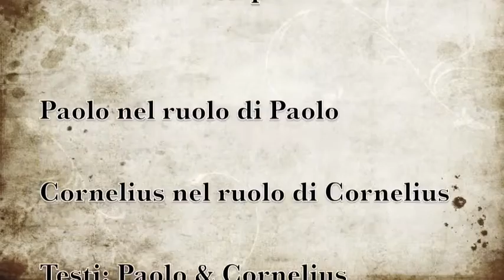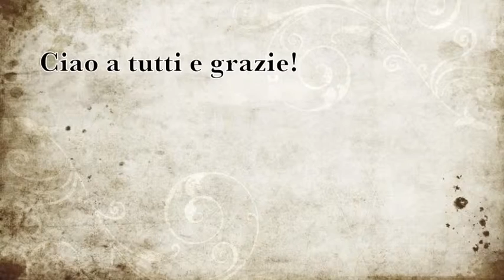Paolo & Cornelius 1